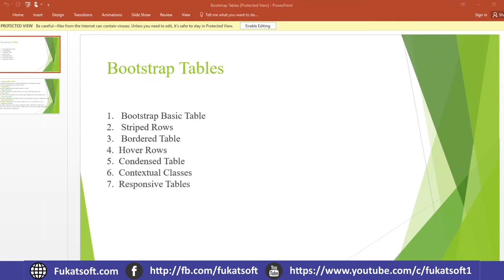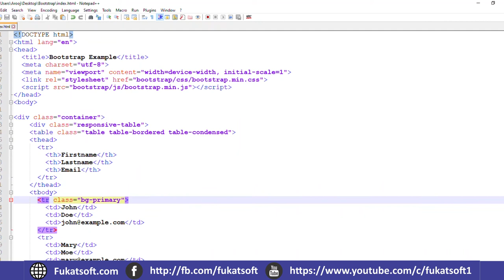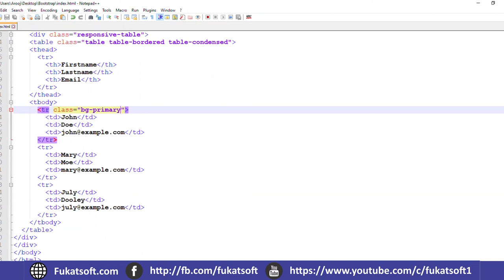Bootstrap Tables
Bootstrap Tutorials for Beginners in urdu and hindi. In this lessons you can learn how to style tables using Bootstrap and why we use it and whats its benefits.